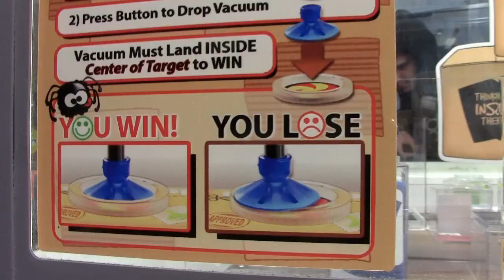Duck Dog - Journey to the Claw Machine​​​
This journey I play a Bling King machine at a Walmart. This machine is the one that used to have the lucky cups, but now got changed to a bunch of random novelty stuff. Lets see how the Bling King claw acts towards this different type of merchandise in the machine!

* * * NEW VIDEOS EVERY FEW DAYS! * * *

About Journey to the Claw Machine

The name of the track: Black Box In The Ground